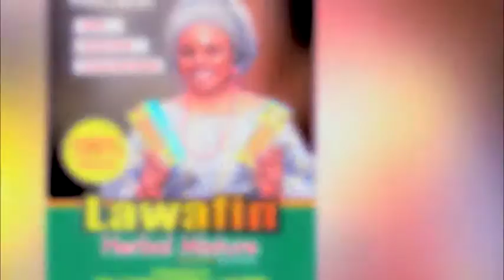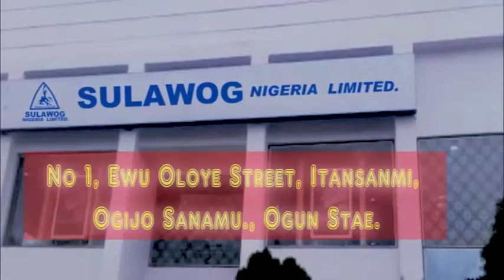Episode (16)Ramadan lecture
RaEleke Kuntu this lecture teach us much about Ramadan Ramadan Kerimmadan lecture from Imam Ibrahim Abubakar